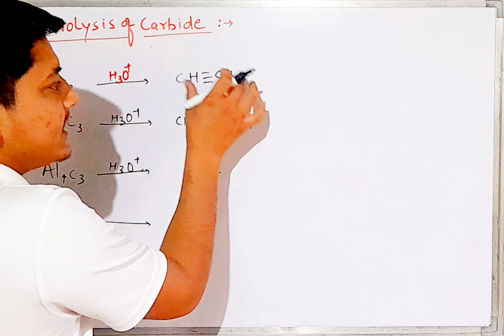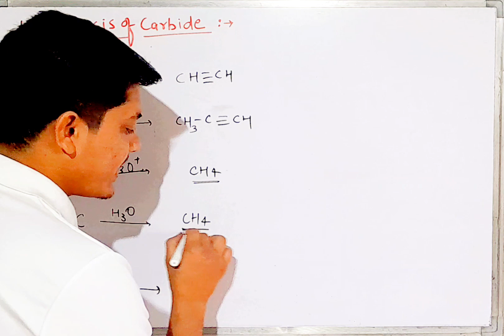NCERT Hydrolysis of carbadies ncert neet 2024